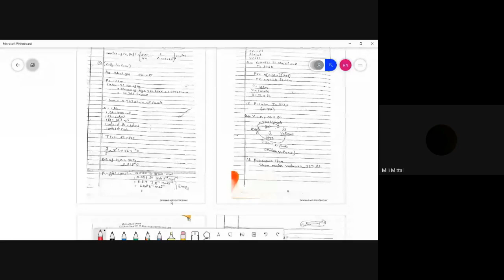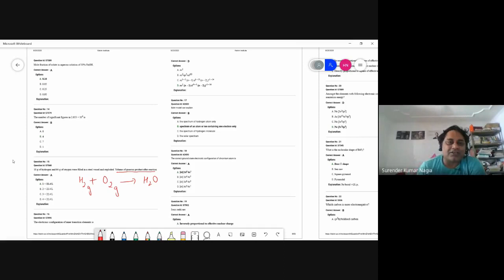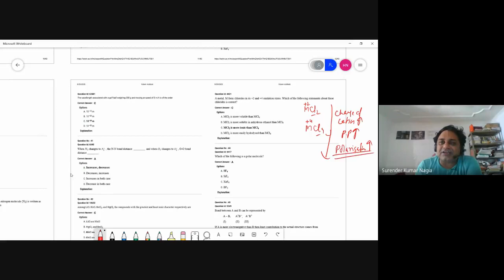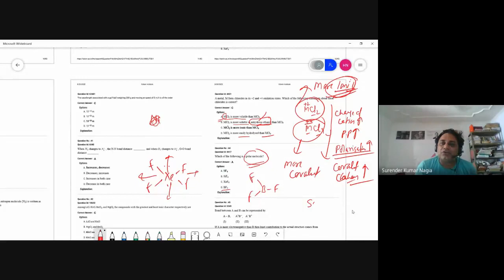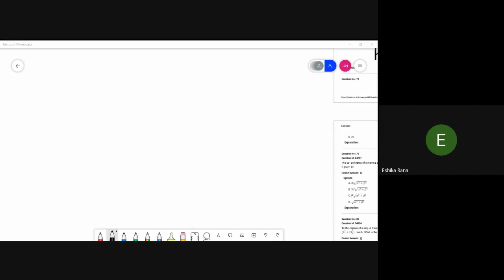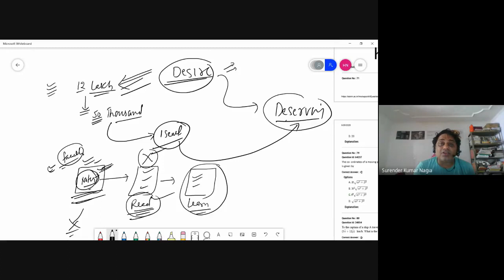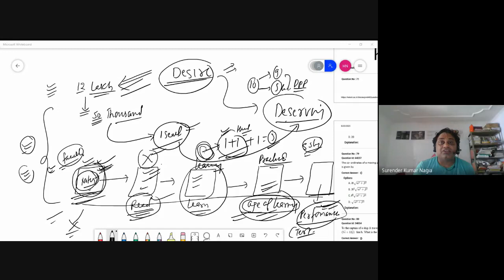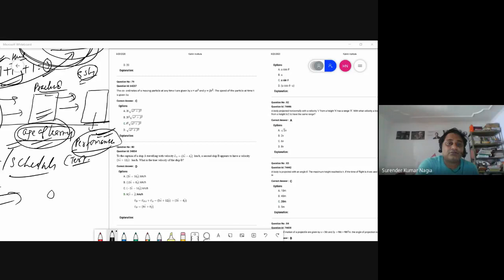mbr opvs mia 2020 09 20 at 03 30 GMT 7